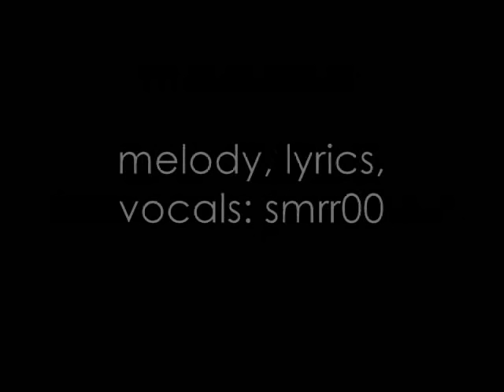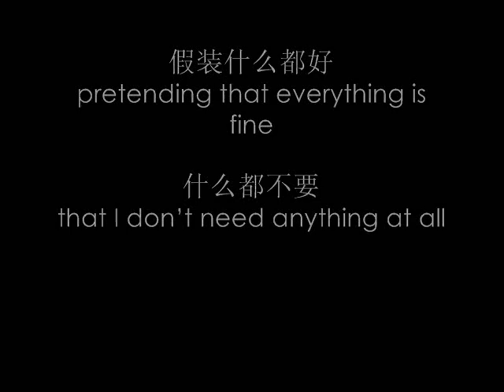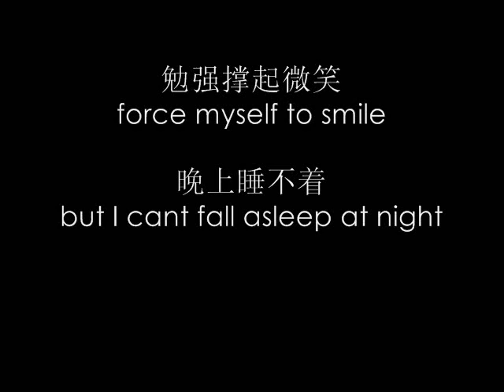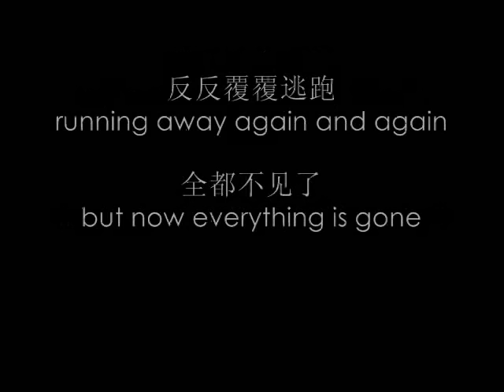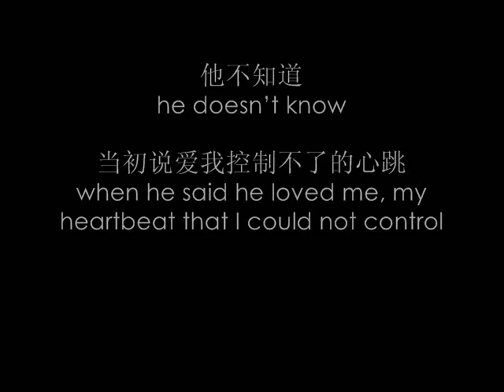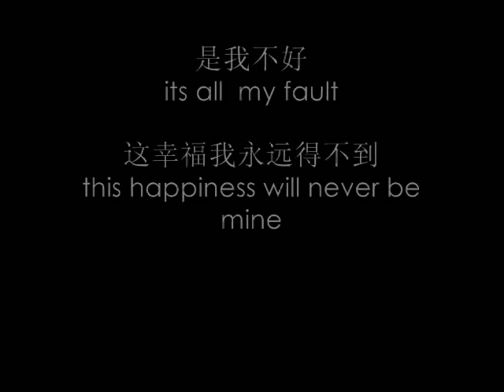[Original] He Doesnt Know 他不知道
i did not create the instrumental. i used the instrumental for landy wen's yan lei zhi dao (tears know).

maybe i shouldnt say that the melody is original, because i always unintentionally get influenced by songs ive recently heard while creating a melody.

sorry for my not so pro chinese.. it probably doesnt flow very well. and im aware my singing is not the best here.. but. yepp.

smrr00, fighting..